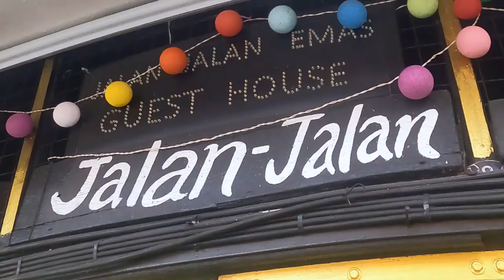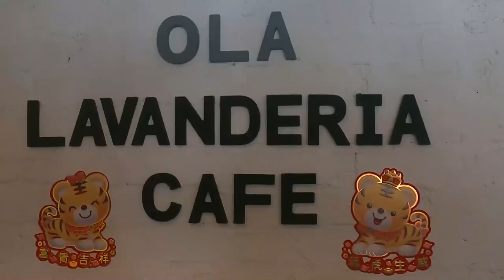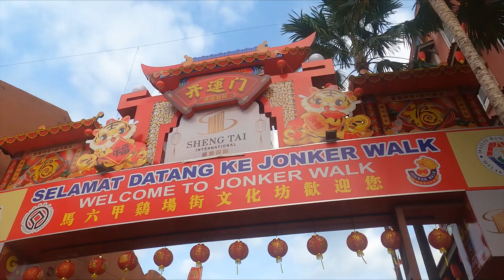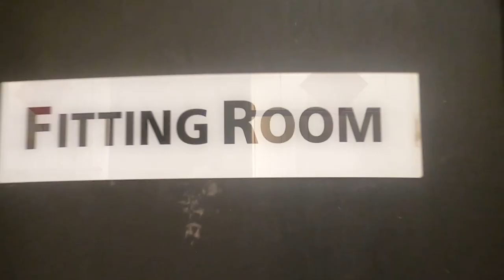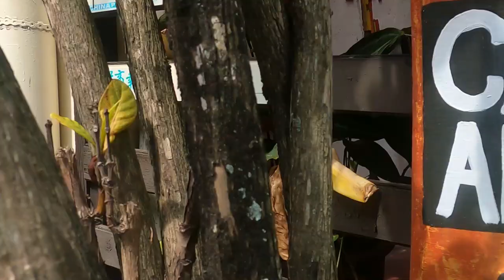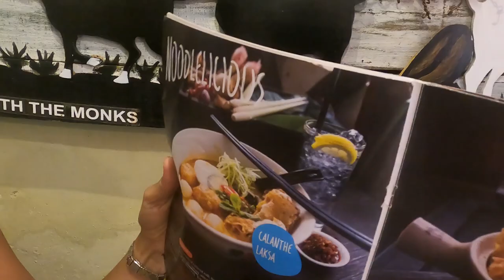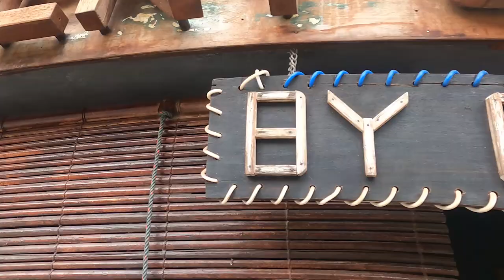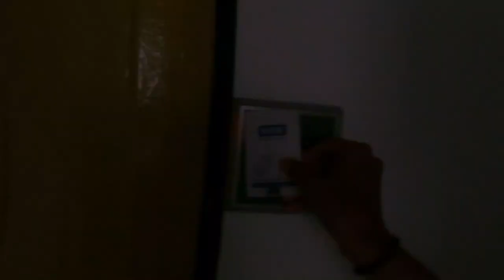GOING BACK To Malacca ( After 2 Years !)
Sometimes unplanned trips are the best. We were bored at home watching movies on Netflix and decided to hit the road and visit my old friend in Malacca, which is located 140km from Kuala Lumpur.